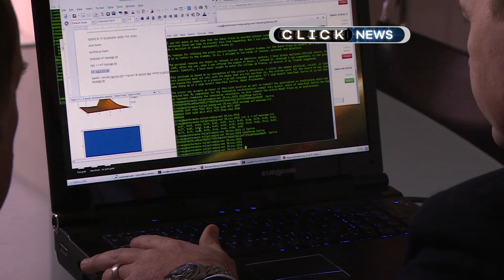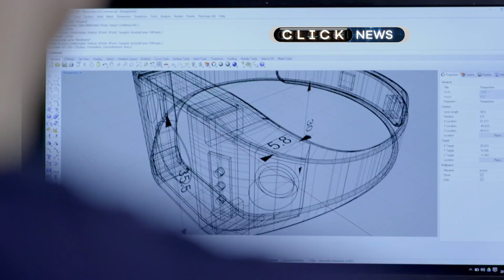The collar that allows your cat to 'talk' - BBC Click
BBC Click's Nick Kwek looks at some of the best of the week's technology news, including the Australian entrepreneur who claims to be the inventor of virtual currency Bitcoin reneging on a promise to present new "proof" to support his case.

An artificial intelligence powered robot performs surgery on a pig's bowel and a collar which mixes cat meows with spoken phrases has been developed.

Futurist Gerd Leonhard has issued a warning against an increasingly connected and online society. He says that the threat to security will only increase as devices become more connected through the 'internet of things'. He also told BBC Click about the risks that could develop from an increased reliance on artificial intelligence.